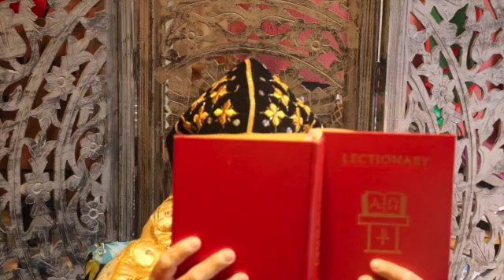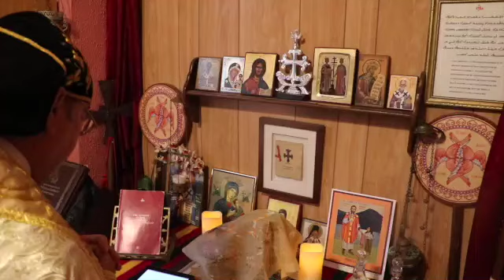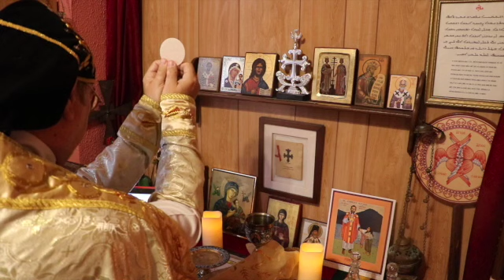Second Sunday of Easter Part II (2020)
Liturgy of the Word - final blessing